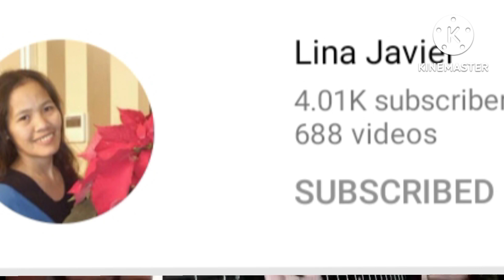KAY SAKIT NG IYONG PAGLAYO@Ren Vlogs